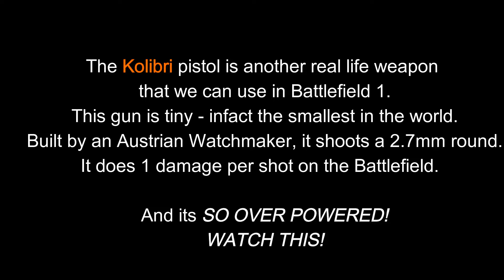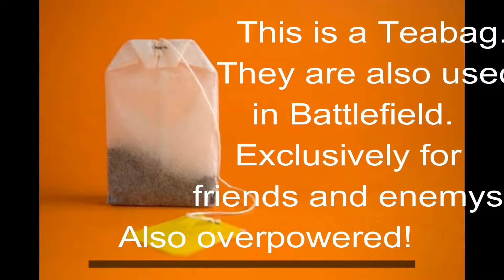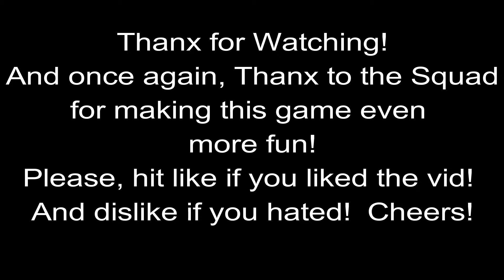Battlefield 1 Ep#5 - Kolibri fraggin' n' Tea Baggin'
Can i get the Kolibri Codex (10 kills?)...